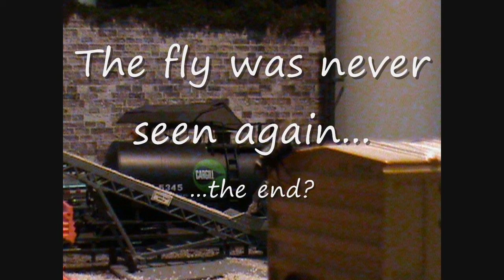CV&WS model railroad club: Giant fly at sandusky! (12/29/11)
As the title says, a giant fly attacked sandusky... as if the stink bug wasn't bad enough!

Anyway, good amount of action in this video. ATSF 3784 pulls a couple passenger cars, 2 CNW diesels haul hoppers and a GE70-ton Switches out 3784's coaches!